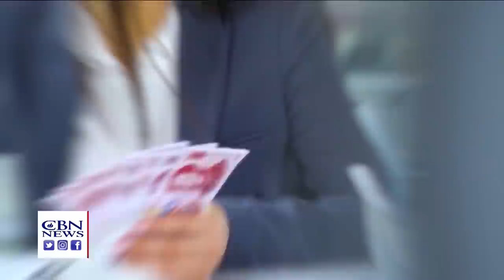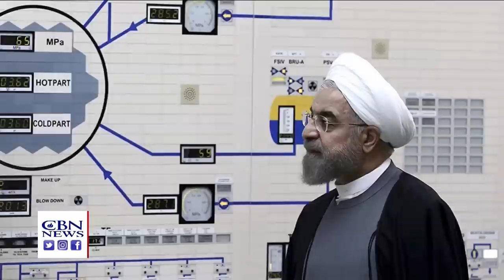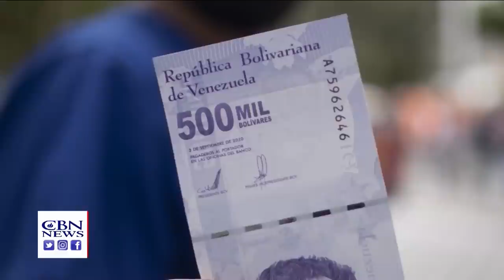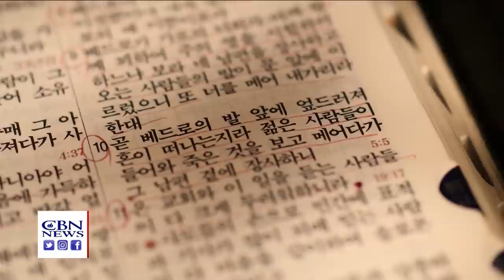Faith Nation: December 28, 2021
A Faith Nation Special on the foreign threats facing America and how the U.S. government is working to keep the country safe.